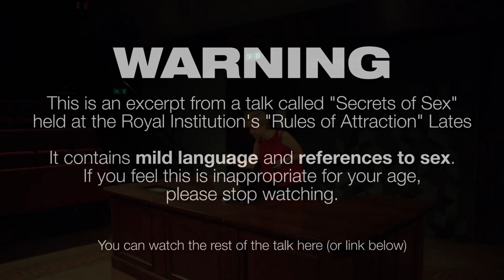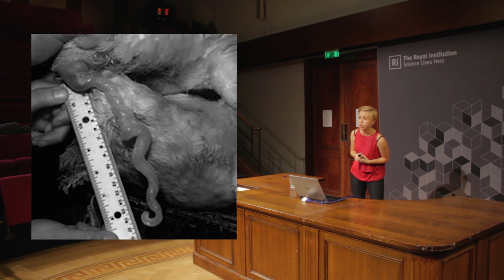Why is sex like a standing ovation | Secrets of Sex @ Ri Lates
I live out my fantasies of being a rock god by holding a rave at the Royal Institution. Plus a funny anecdote about sexual harassment. It's all in the name of teaching evolutionary biology, I promise.

This is an excerpt from a 20 minute talk called "Secrets of Sex" which I was invited to give at the Royal Institution's first Lates event, themed "Rules of Attraction".

This video is the fourth in a playlist of videos from the event.

The Royal Institution filmed the first of the two talks (i.e. the one without the fire alarm disruption) which is available